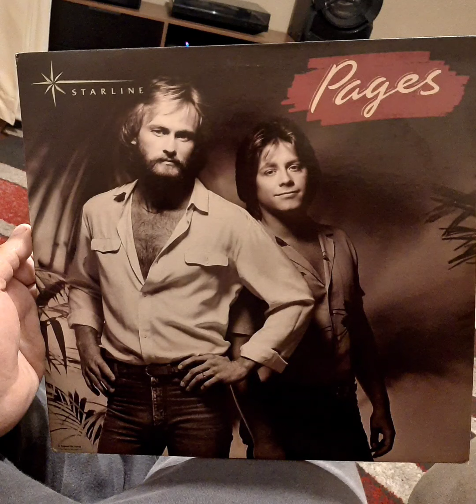Pages - Come On Home ( West Coast) Pages (1981)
Bass – Neil Stubenhaus
Drums – Jeff Porcaro
Electric Guitar – Paul Jackson, Jr, Steve Khan
Electric Piano [Fender Rhodes], Synthesizer [Yamaha CS-80, Oberheim & Mini-moog], Backing Vocals – Steve George
Percussion – Paulinho DaCosta*